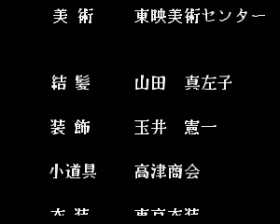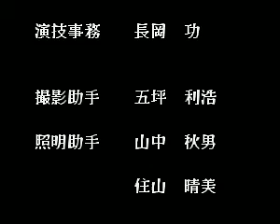Shinobi parte4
Parte final do Shinobi para saturno.